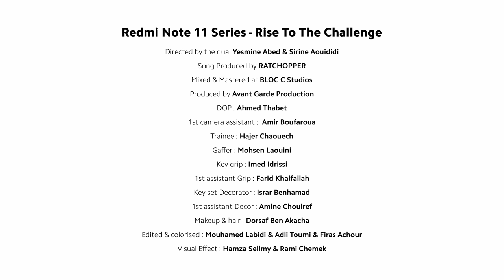Itskoast & MOONCHILD - Redmi Note 11 Series - Rise to the Challenge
Xiaomi Tunisia - Redmi Note 11  Series Official Music video